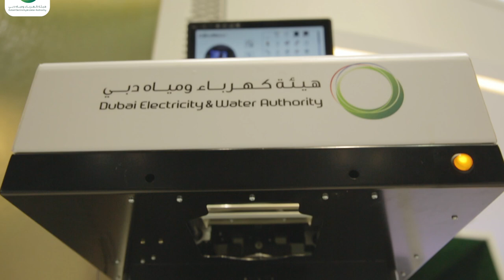صورتك على فنجان القهوة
لا أروع من فنجان قهوة صباحي إلا فنجاناً يحمل صورتك عليه! ابدؤوا جولتكم في معرض جيتكس بزيارة لمنصتنا لتتمتعوا بكوب من القهوة المميزة، وكما عودتكم ديوا : بأحدث التقنيات!